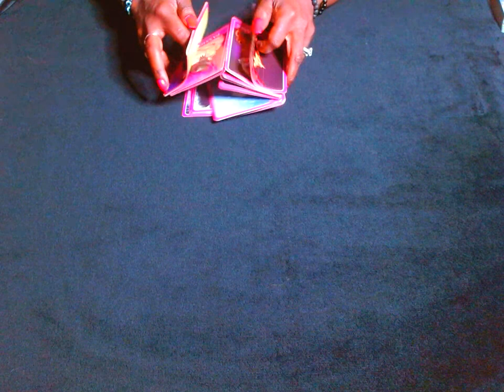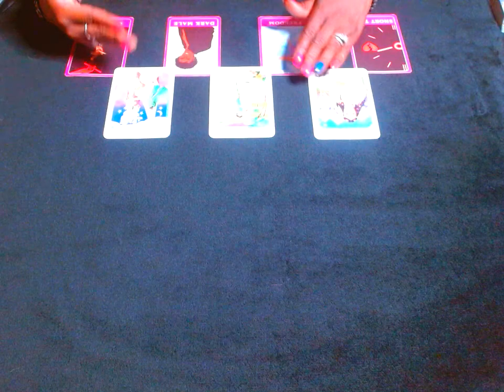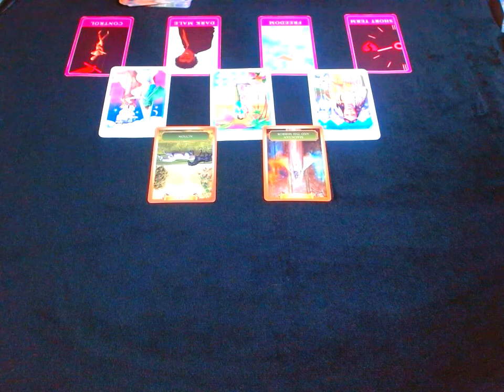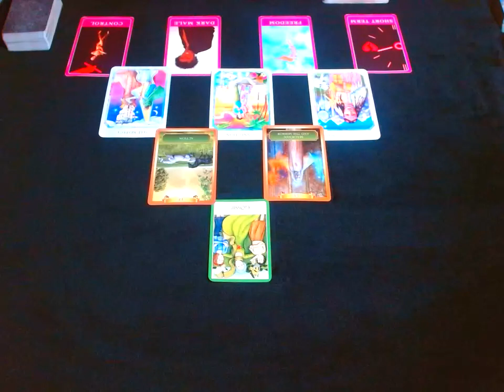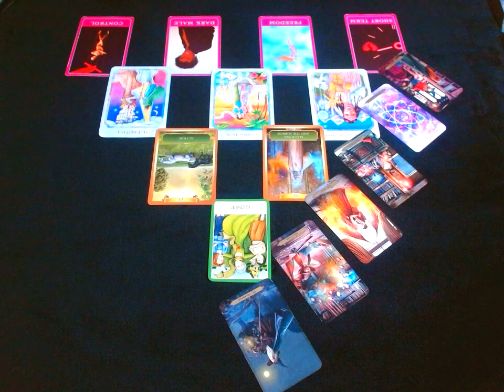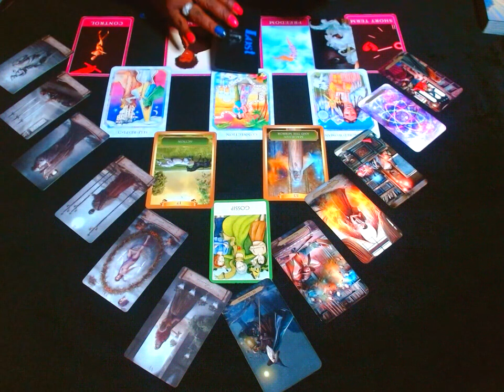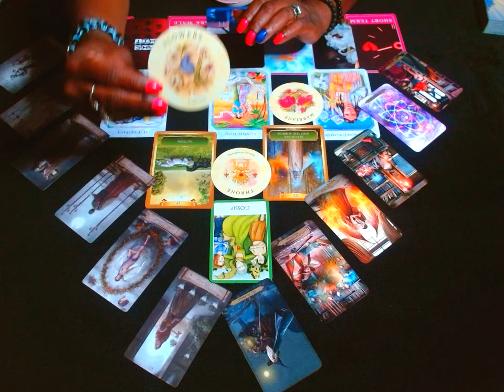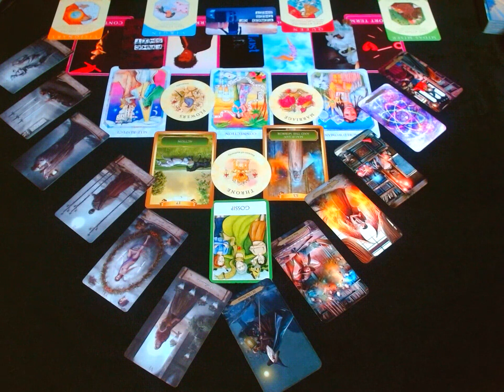SCORPIO: THIS PERSON HAS A THING FOR YOU😍😍😍